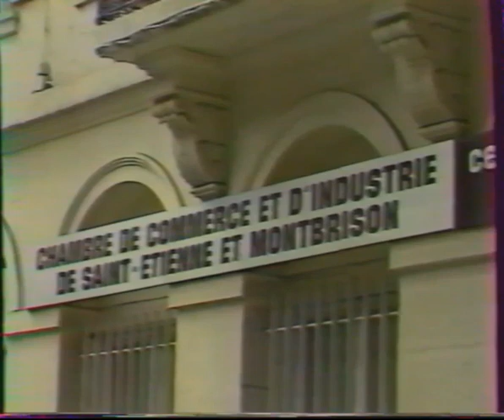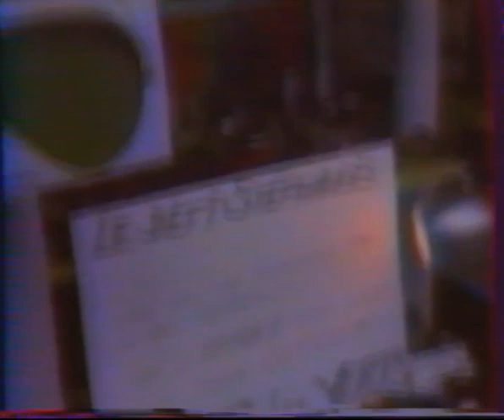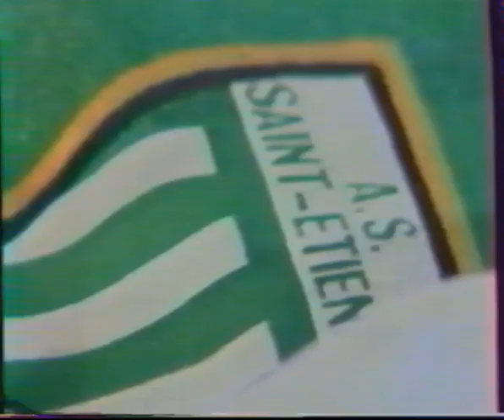L'impact économique de l'ASSE sur la ville de Saint-Étienne - Reportage de 1986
Nous sommes à l'été 1986, Saint-Étienne est en fête car l'ASSE va retrouver la D1 !

Grâce à Henryk Kasperczak et son amalgame, joueurs formés au club et vieux briscards ont réussi leur pari de ramener le club le plus titré de France dans l'élit du football français. Pour l'occasion, Bernard Pivot, grand supporter des Verts et animateur d'"Apostrophes" sur Antenne 2, organise une émission entièrement consacrée au club de la Loire.

Parmi les différents sujets abordés, celui-ci s'intéresse à l'économie stéphanoise et plus précisément à l'importance primordiale de l'ASSE sur l'économie de sa propre ville. De prestigieux notables (le maire Dubanchet, le président de la CC Chatain ou encore le restaurateur Gilles Étéocle) se succèdent pour évoquer le rôle du football dans cette ville encore fragile économiquement .

Des rapports qui n'ont pas tellement changé en 30 ans finalement...

C'est l'affaire de la caisse noire qui avait failli tuer le club en 1982. Ce documentaire expose fort bien les faits :

L'ASSE avait connu la chute deux ans après. En 1983, Téléfoot dressait le bilan de cette reconstruction :

Sept ans plus tard, l'ambiance aura bien changé à Saint-Étienne lorsque Téléfoot diffusera un reportage sur l'ASSE, alors leader de L1 !

Quant à Jérémie Janot, il a aussi le droit à des reportages plus décalés, comme celui-ci sur sa passion du MMA :

Images France Télévisions